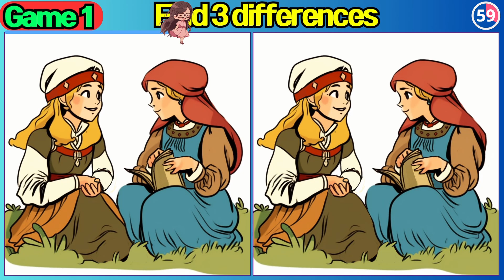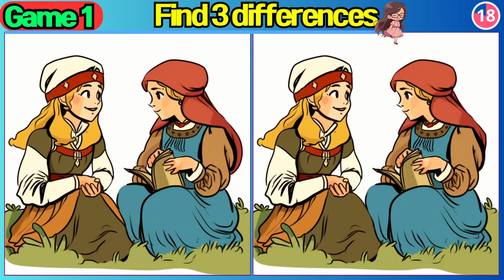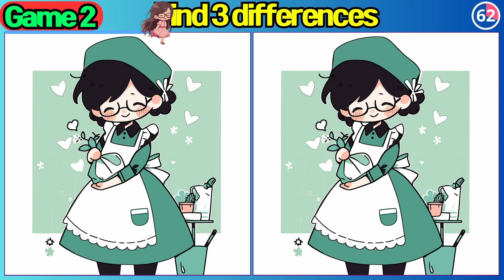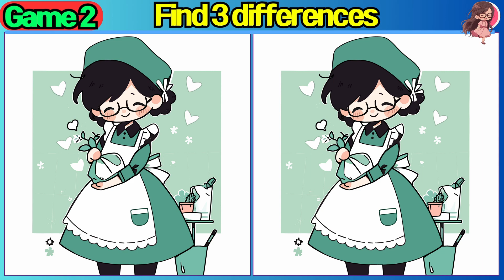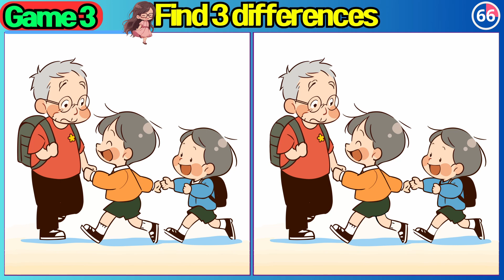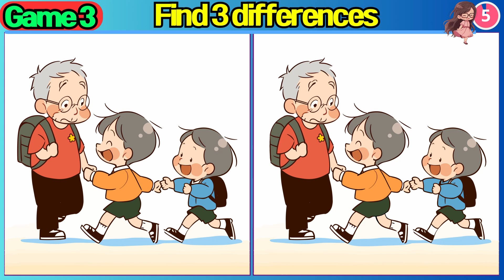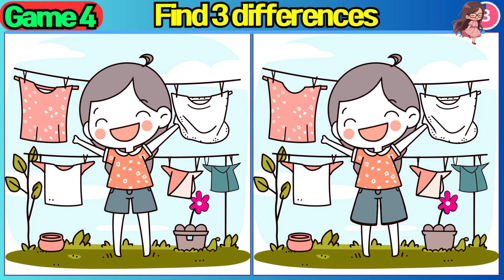【Find the Difference】If you find all three differences, you're a genius